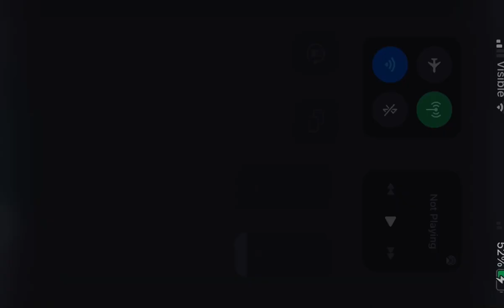Moonlight sunrise adrienette,ladrien,marichat,Ladynoir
Marinette is admitting to falling in love with both Adrien and cat noir
But finally he reveals his identity in the end

This amazing song is by Twice

The clips all belong to miraculous tales of ladybug and cat noir